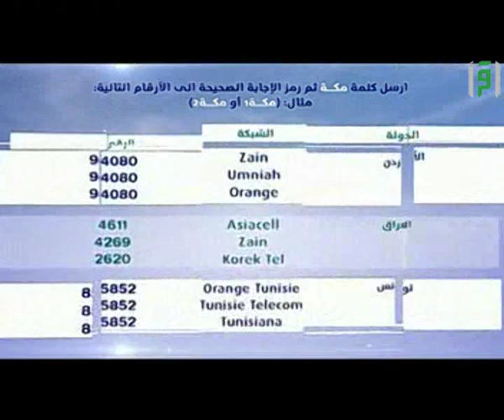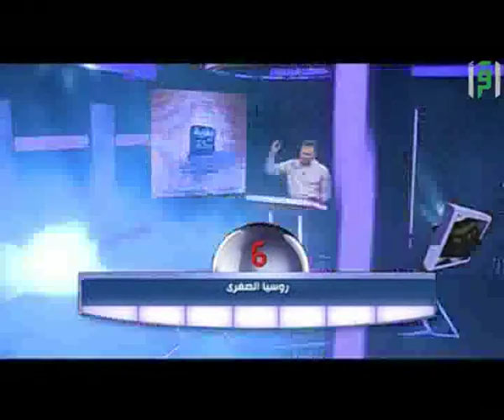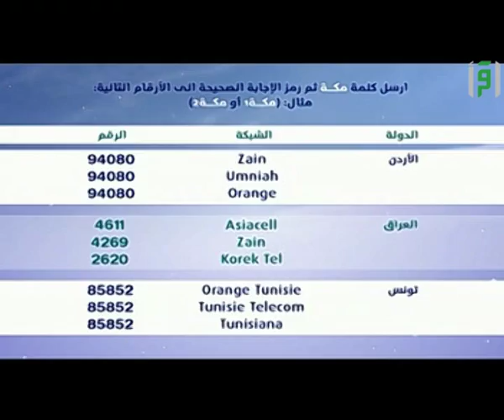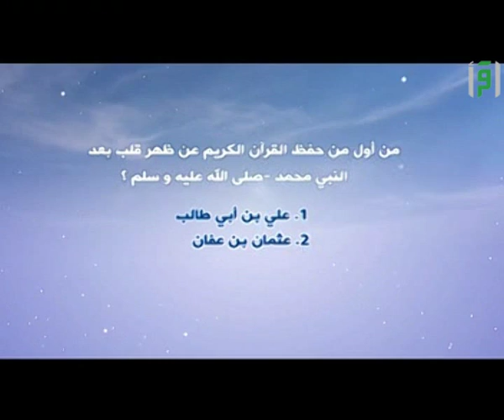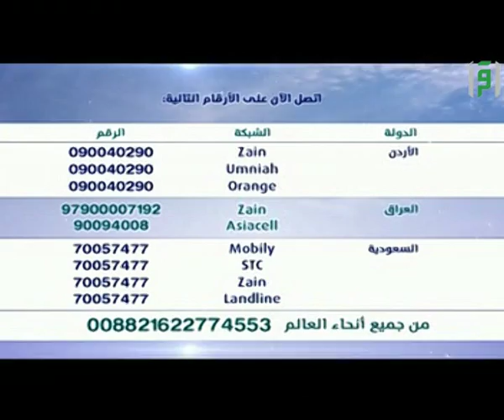الطريق إلى مكة - حلقة 27 - تقديم علاء التميمي